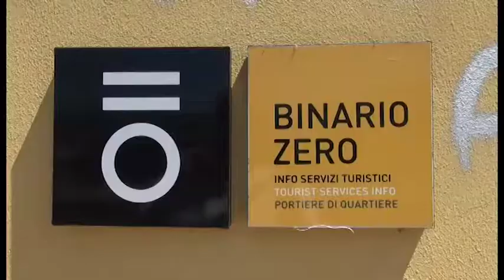Bibbiena(Ar). Due biciclette elettriche per Binario Zero